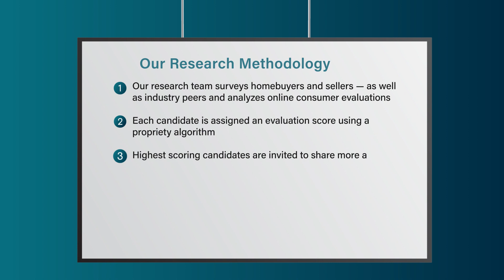2023 Houston Five Star Real Estate Agent Cindy Waters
Cindy Waters wins the 2023 Five Star Real Estate Agent Award! Five Star Real Estate Agents represent those who are outstanding in their field. Winning agents are selected as a result of a rigorous and objective research process. For any market, each year's field of winners represents no more than 7% of agents within the market.